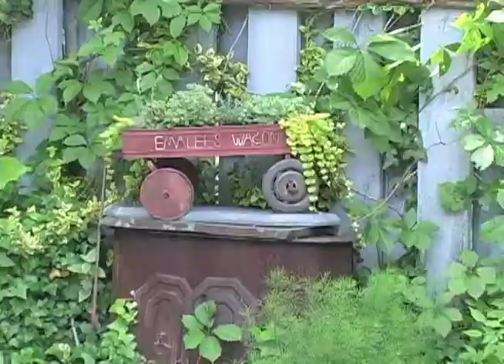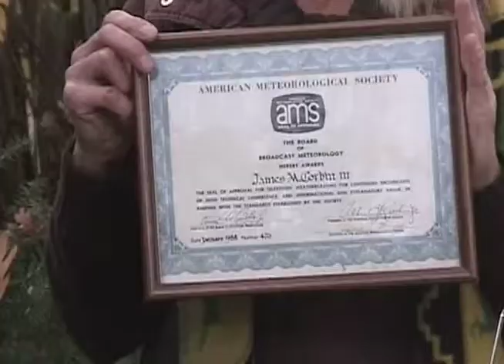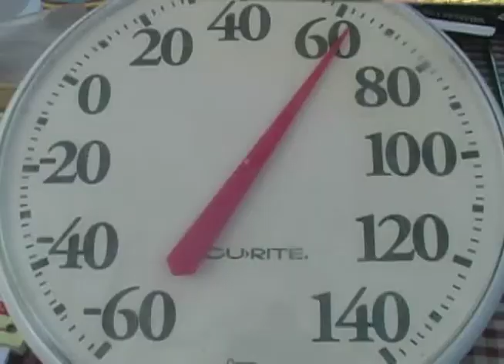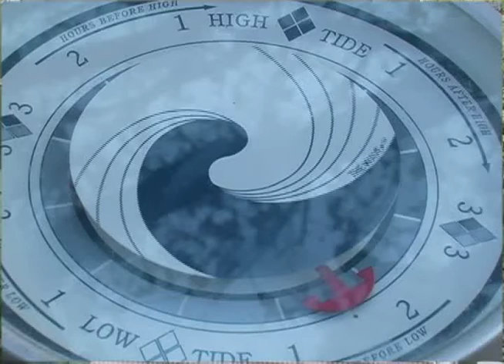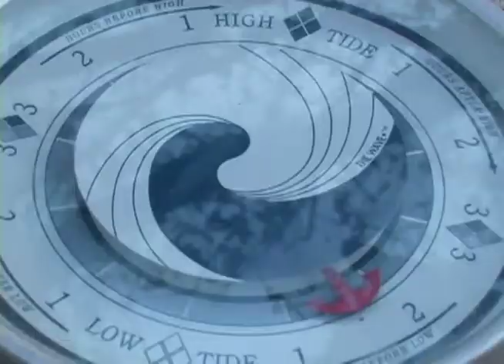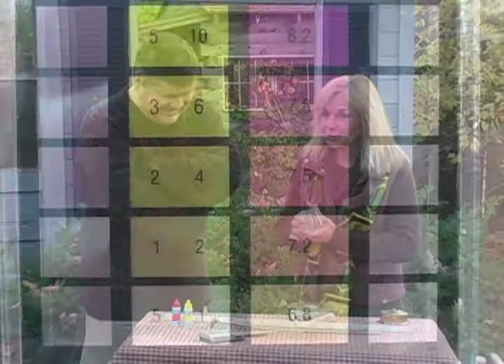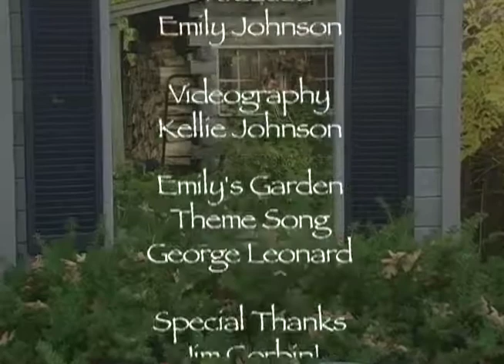Emily's Garden "It Can All Change In a Day"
Fun-filled episode with meteorologist Jim Corbin as we take a look back at more primitive ways of predicting the weather…Must-See Reality TV at its best!